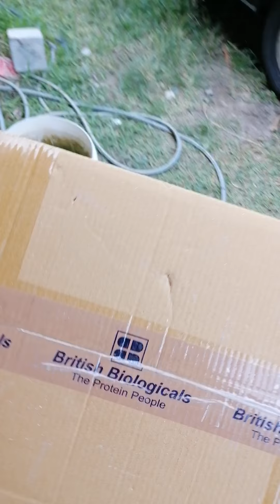10 April 2020(1)